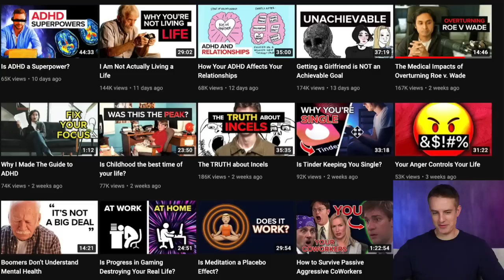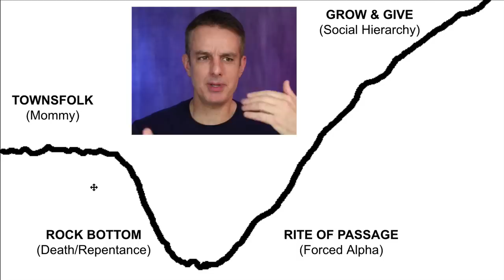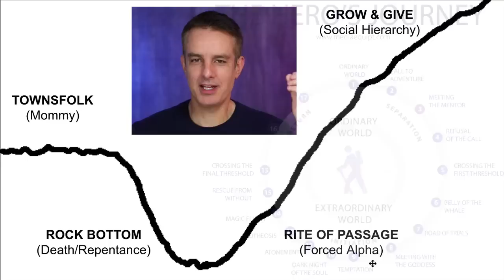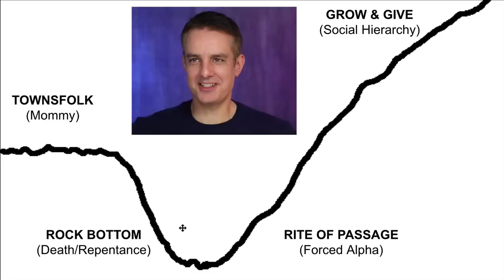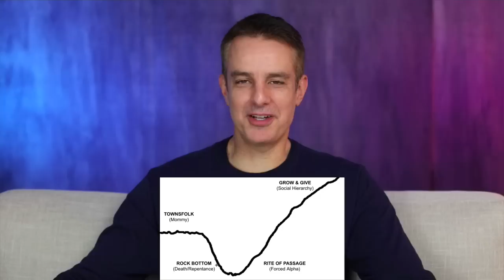Depression and the Hero's Journey